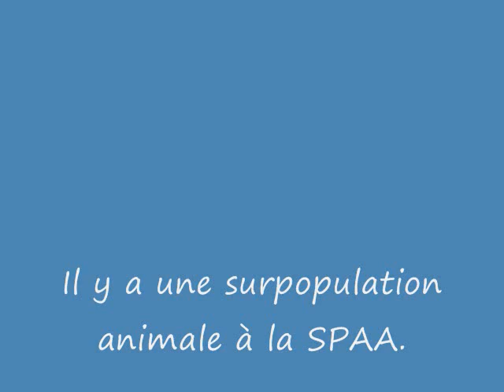Chien Maya ...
Bonjour, je suis Maya et je cherche un nouveau foyer.  En effet, je suis à la SPAA depuis le 11 février 2011, car mon maître trouvait que je perdais trop de poils.  Je demeurais chez lui depuis seulement 1 semaine.  Je suis propre et calme en auto.  Je suis familière avec les enfants et la laisse.  J'ai un an et je suis de race cocker.  J'espère avoir une autre chance dans la vie.  Hello, I'm Maya and I seek a new home. In fact, I'm PASS since February 11, 2011, because my teacher thought I was losing too much hair. I lived with him for only 1 week. I am clean and quiet car. I am familiar with the children and leaves. I have a year and I am bred cocker spaniel. I hope to have another chance in life.